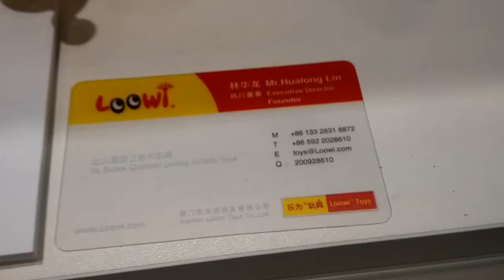Loowi artToys shown in trendGallery of Germany Spielwarenmesse 2015